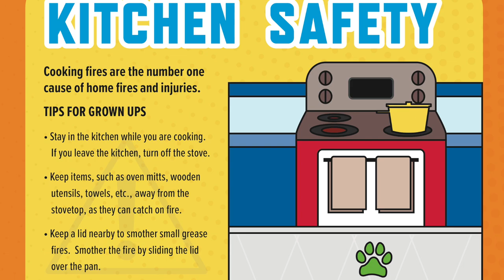Island Focus - Episode 40, Honolulu Fire Department Museum and Education Center (Part 2)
This program was filmed at the Honolulu Fire Department Museum and features
- Intermediate Court of Appeals Chief Judge Lisa Ginoza
- MADD Hawaiʻi Victims Services Specialist Theresa Paulette
- State Archivist of Hawaiʻi Adam Jansen
- Hui Manu o Kū Conservationist Rich Downs